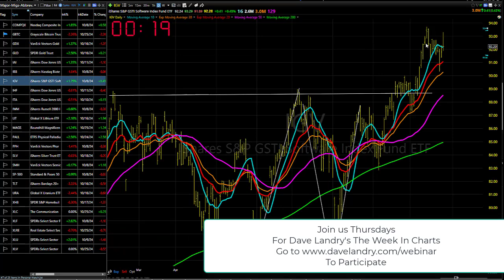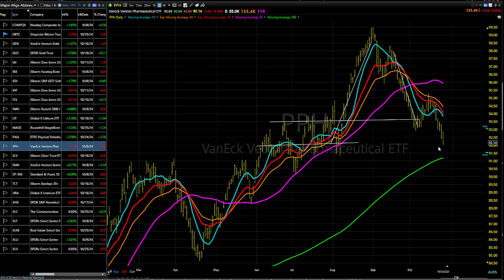10/28/24 Still A Tale Of Two Markets, So Pick Your Spots Carefully: Dave Landry's Market In A Minute